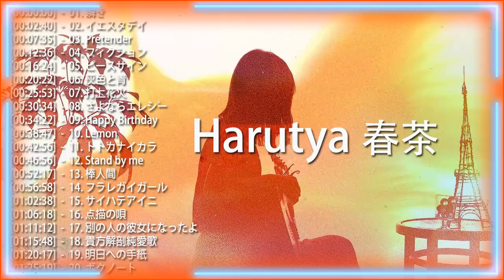Harutya 春茶 Beautiful Cover Songs of All Time - Best Songs of Harutya 春茶 - Harutya 春茶 Best Cover 2020